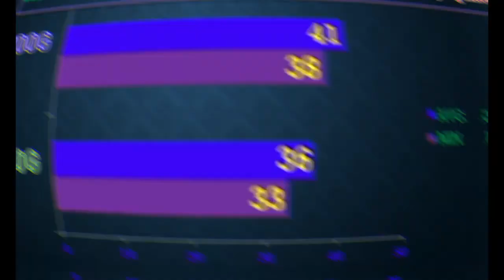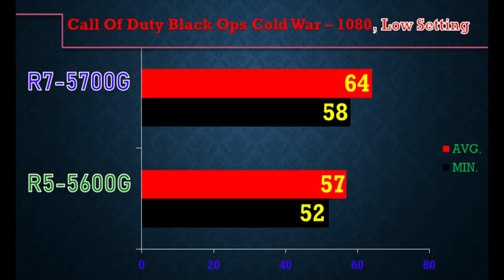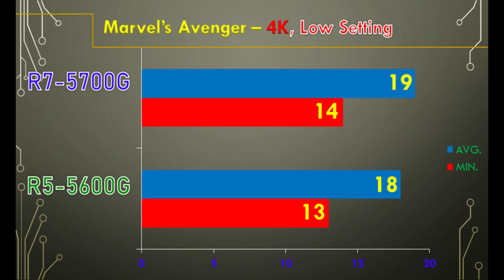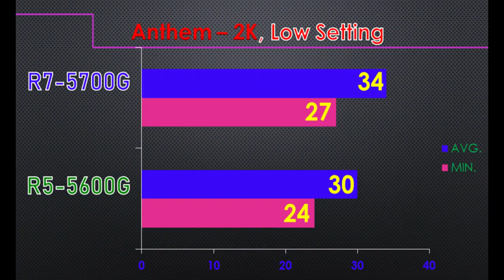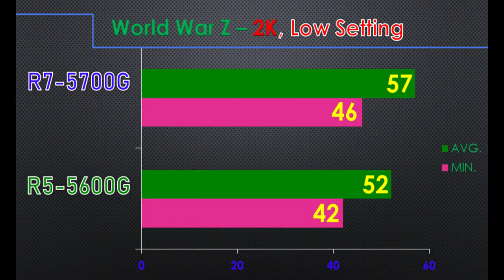Ryzen 5-5600G Vs Ryzen 7-5700G || 12 Game benchmark in 4K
In this video, I'll Show You Workstation and Gaming Benchmarks of AMD Ryzen 5-5600G Vs AMD Ryzen 7-5700G.

System Specs:-
X570  Motherboard
16GB DDR4 CL14 RAM @ 3200MHz
2TB HDD
Corsair H100i v2 Cooler
Corsair VS 550 PSU.

Also, Watch-

ryzen 5 5600g vs ryzen 5700g
benchmark ryzen 5 5600g